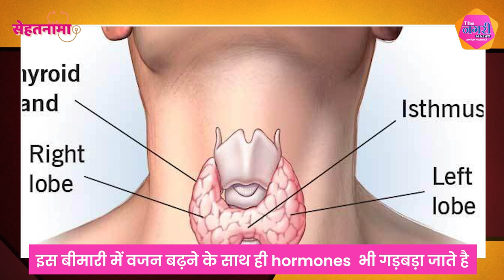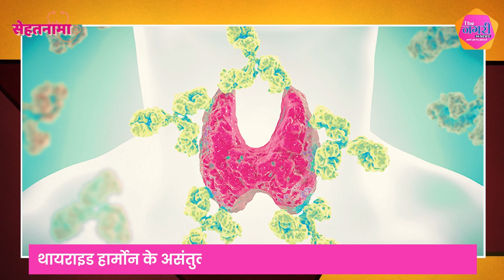थायराइड: शरीर में हार्मोनल संतुलन की महत्वपूर्णता और इसके लक्षण, कारण और उपचार